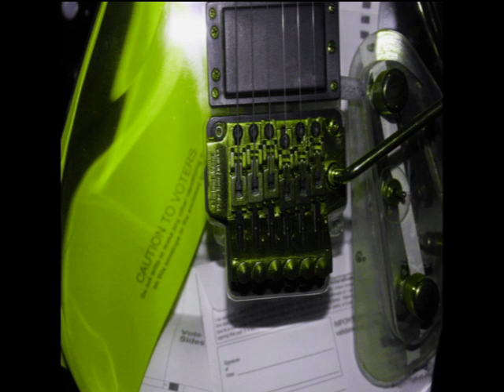Mike Stevens Groove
Perspective can be life changing.